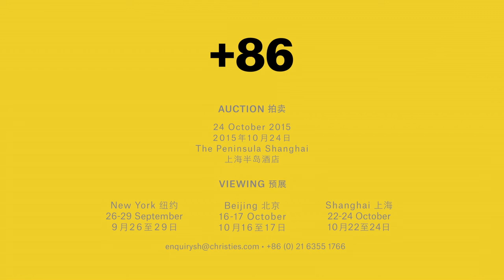Stepping Into Qiu Xiaofei's World of Time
Qiu Xiaofei gets inspired by his new understanding of the concept of time.